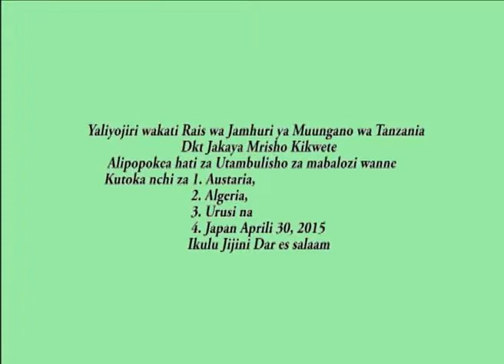Rais Jakaya Kikwete apokea hati za Utambulisho za Mabalozi wa Nchi nne Ikulu Jijini Dar es salaam